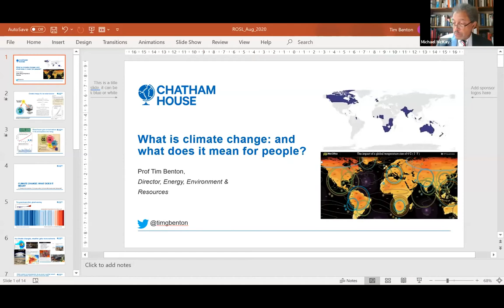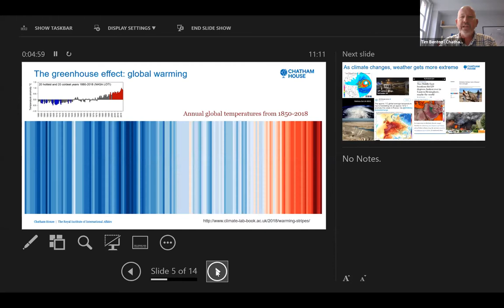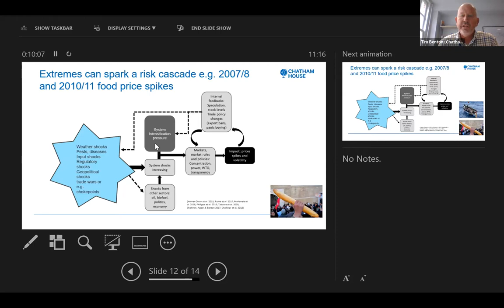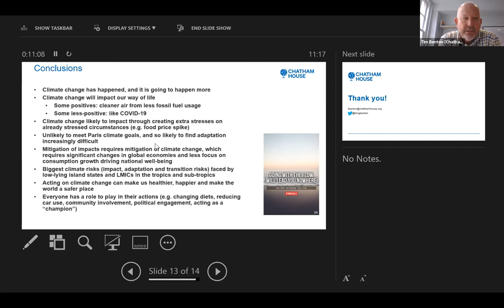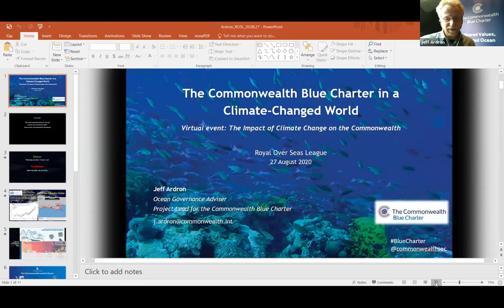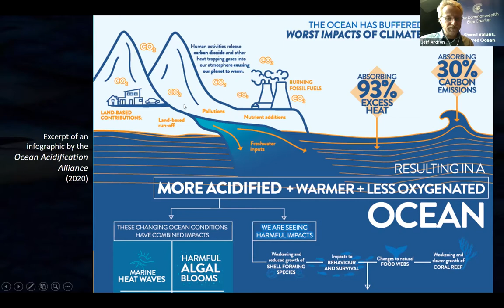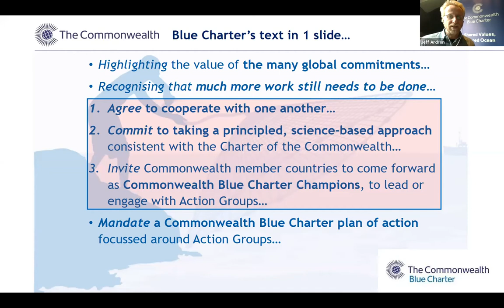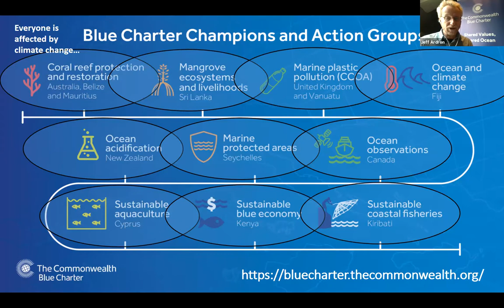The Impact of Climate Change on the Commonwealth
Professor Tim Benton, Leader of the Energy, Environment and Resources programme at Chatham House; Jeff Ardron, Adviser on Ocean Governance at the Commonwealth Secretariat; and Dr Daniel Wilde, economic adviser at the Commonwealth Secretariat, discuss with Michael McKay the varying threats of climate change on Commonwealth countries.